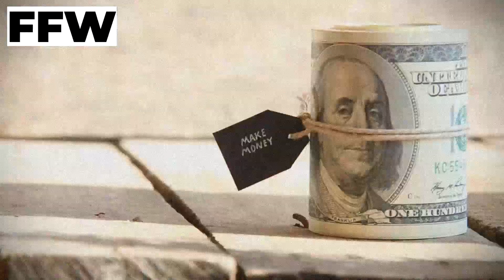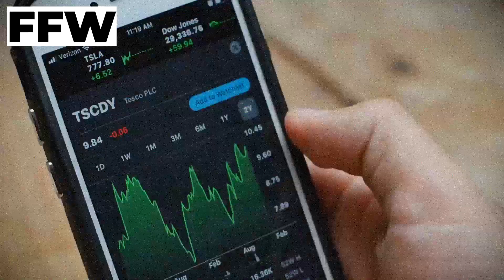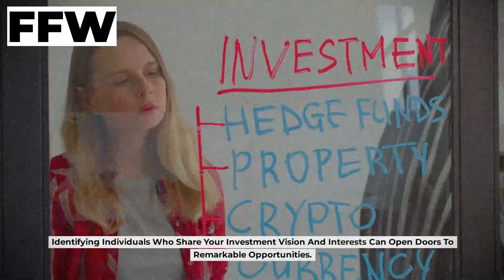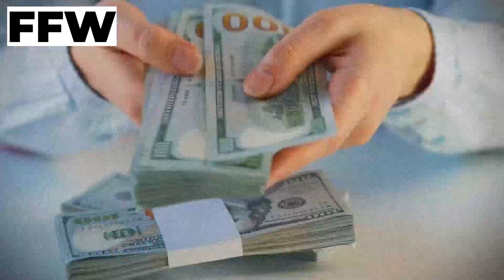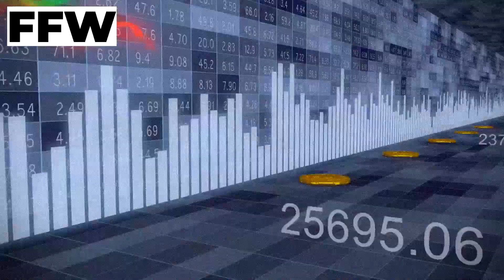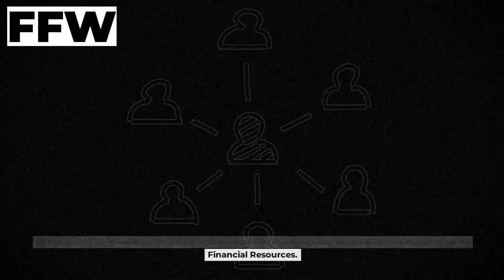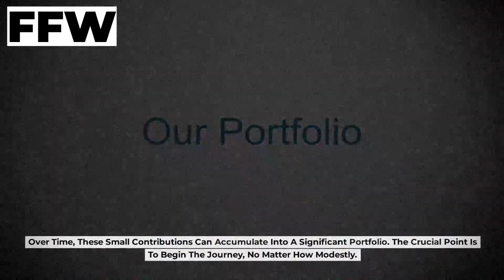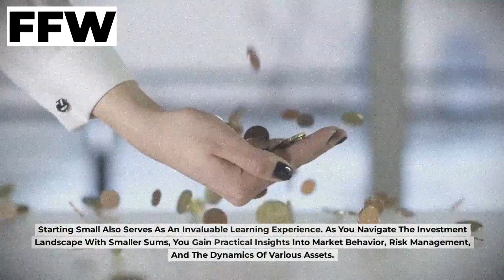Robert Kiyosaki: Start Investing with $0! How to Invest WITHOUT MONEY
🌟 Ready to start investing even if you have $0? Join Robert Kiyosaki in this eye-opening video as he reveals the secrets of investing WITHOUT MONEY! 💰 Discover how to achieve financial freedom, learn essential financial habits, and unlock the path to passive income. 🔑 Don't miss out on Robert Kiyosaki's expert tips on personal development, investments, and becoming a successful entrepreneur. Tune in now to learn how to make your money work for you and pave your way to financial success! 💼🚀